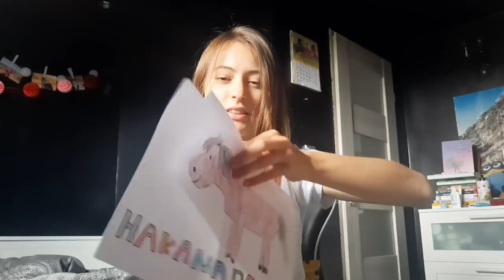Pierwszy raz Wilbura w siodle | Vlog ze stajni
Hej mam nadzieję że filmik wam się podobał :D Koniecznie zostawcie łapkę w górę! Miłego oglądania!

Chętny na współprace lub wysłanie paczki ?